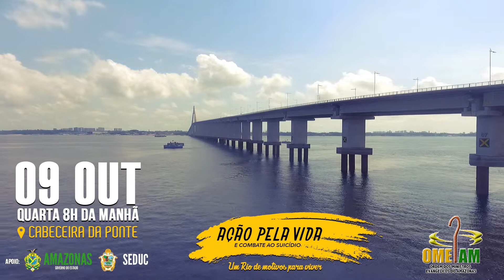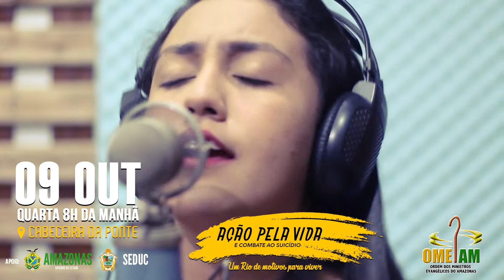Ação pela Vida - Um Rio de Motivos para Viver / OMEAM.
Ação pela Vida - Um Rio de Motivos para Viver.

Voz: Thayla Rafaela - Ministério Agua Cristalina
Arranjos: Nagai Souza
Produzido por: Rayner Mentoria Digital
Direção Geral: Marcello Amorim